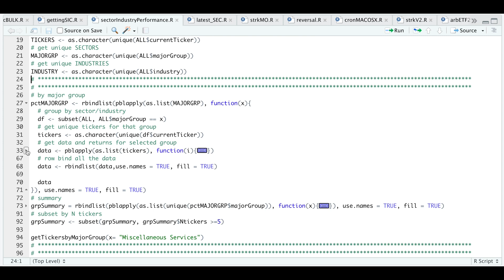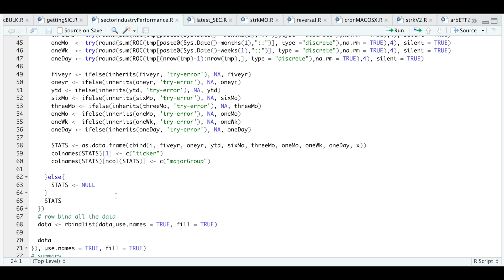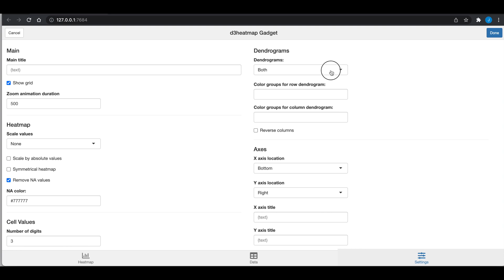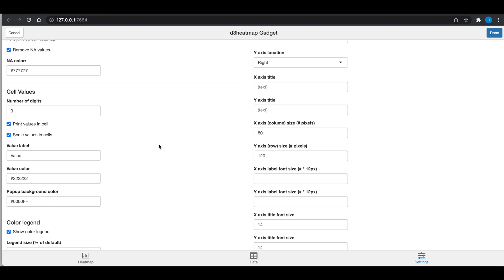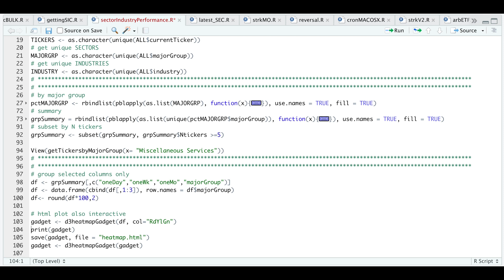Creating Interactive HeatMaps in R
Questions?